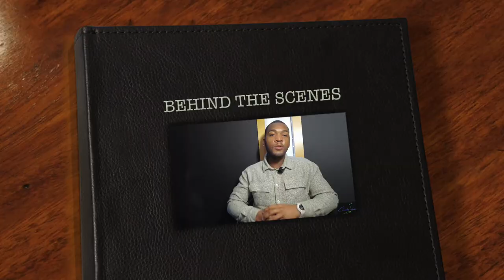ARTIST EXCLUSIVE | BREN GOT HITS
Welcome to CANNABISINFUSIONZTV!

CHECK OUT THE EXCLUSIVE INTERVIEW WITH BREN GOT HITS

INTERVIEWED BY KEY BABY ENT.

@brengothits  IG:@BRENGOTHITS

TO CHECK OUT BREN GOT HITS BIO